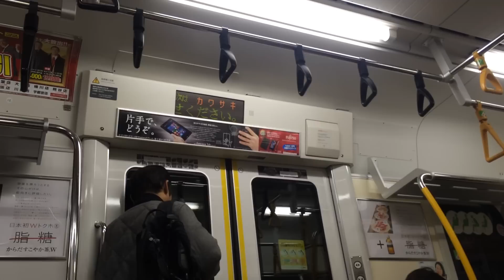東海道線品川駅発車直後に緊急停止。女性車掌さんの案内放送あり。2015.01.03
発車後接触の恐れがあり緊急停止したもの。